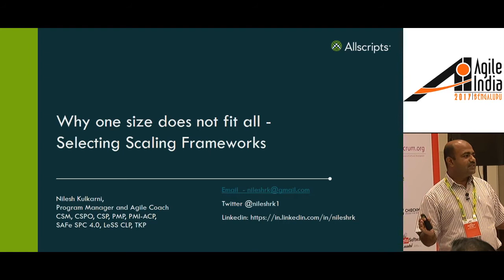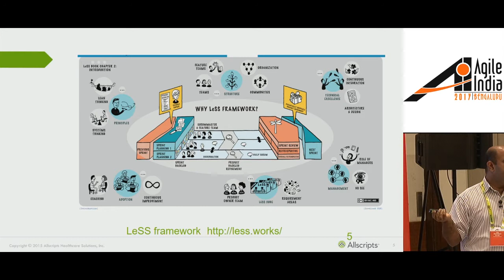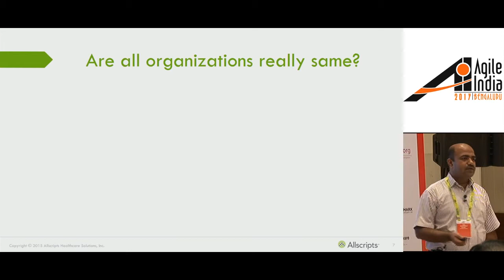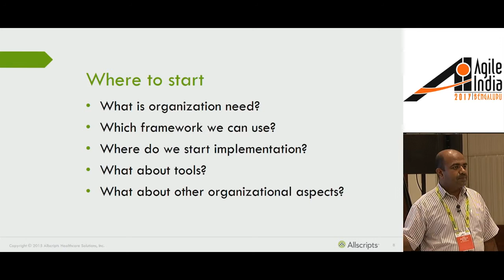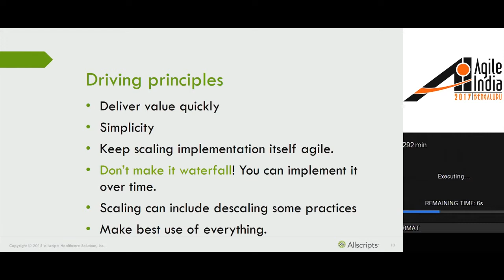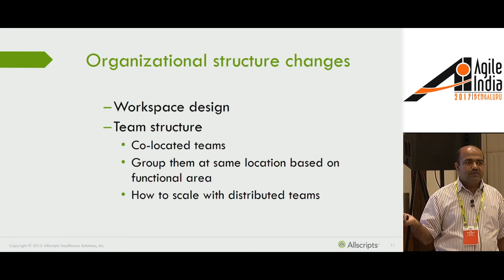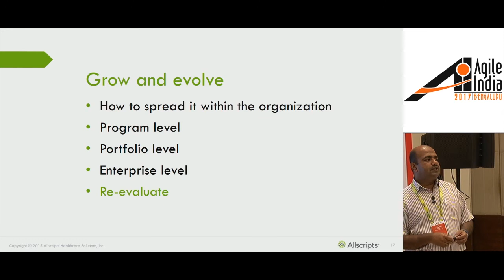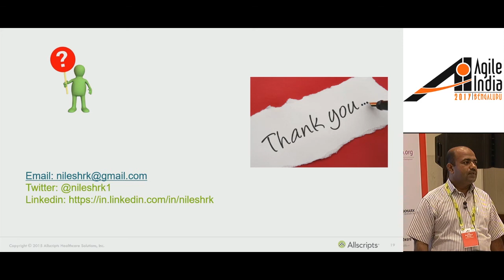Selecting scaling framework by Nilesh Kulkarni (@nileshrk1) at AgileIndia2017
Why one size doesnt fit all?  - Selecting scaling framework.

This session will focus on what are the aspects organizations should consider when they want to scale agile implementation in organization.  There are several frameworks out there like SAFe, LeSS, Spotify, and so on. what is it that organization is trying to achieve and how a systematic approach of scaled agile implementation can help the organization.

Attendees will be able to understand what aspects should be considered before organization decides to scale agile.  How to scale agile and when to do it largely depends on what organization is trying to achieve. Each organization is operating it in different way so there is no defined formula or framework that will work for all. But guidelines from this session will help the members to identify their needs and then take further action.  These guidelines can help the organization to successfully scale agile irrespective of which framework is selected.